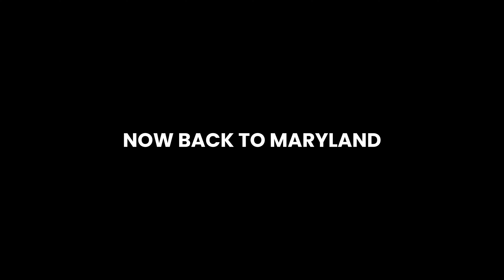I SURPRISED MY DAD WITH COPA AMERICA TICKETS!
FATHER & SON TRIP!! , ENJOY:)